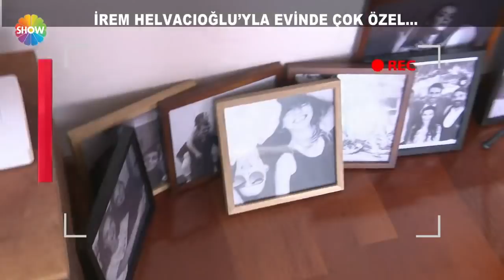İrem Helvacıoğlu'ndan pazar kahvaltısında çok özel itiraflar!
“Cumartesi Sürprizi”, Buse İskenderoğlu'nun sunumuyla, Cumartesi saat 10.00’da canlı yayınla Show TV’de!